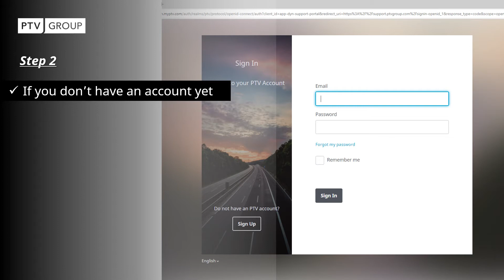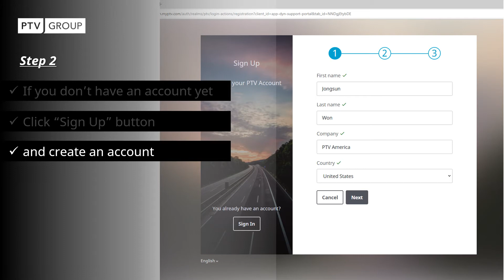Introduction to the PTV Helpdesk Portal System